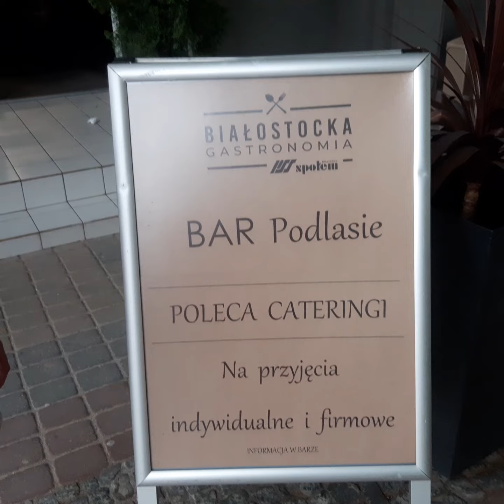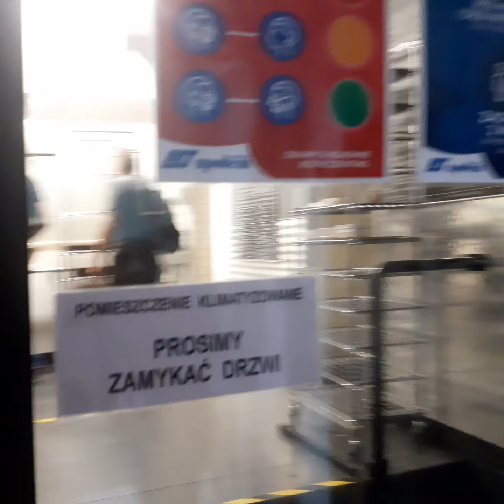Białystok Rynek spacer